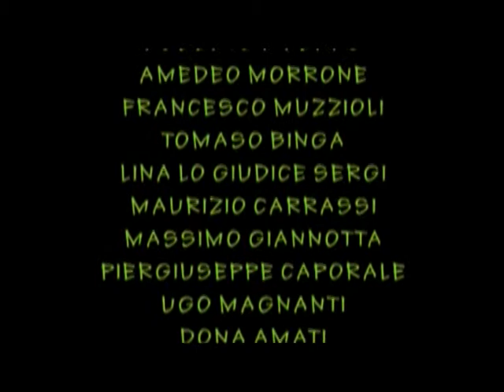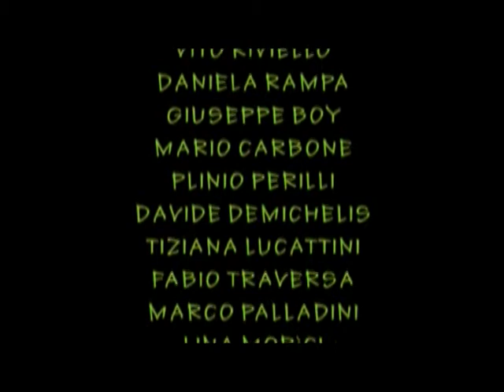Trailer zapping tra web e cultura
Anno 2012
Lingua Italiana
Durata- 1:30 h
Regia e montaggio- Iolanda La Carrubba
Musiche originali -Amedeo Morrone
Elaborazione grafica titoli di testa -- Mario La Carrubba
Con:
(in ordine di apparizione)
Lavatoio Contumaciale
Amedeo Morrone
Francesco Muzzioli
Tomaso Binga
Maurizio Carrassi
Piergiuseppe Caporale
Ugo Magnanti
Dona Amati
Gabriella Di Trani
Fabio Morìci
Stefano Docimo
Gianfranco Mascelli
Piero Cademartori
Elio Rizzo
Canio Loguercio
Lidia Riviello
Vito Riviello
Daniela Rampa
Giuseppe Boy
Mario Carbone
Plinio Perilli
Davide Demichelis
Tiziana Lucattini
Fabio Traversa
Marco Palladini
Lina Morici
Mario La Carrubba
Mario Lunetta
Alessandro Benvenuti